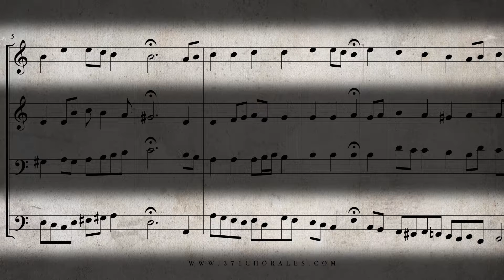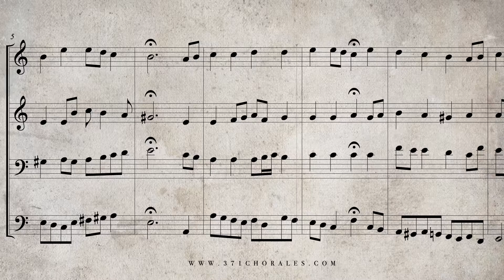145. Warum betrübst du dich, BWV 420 - (Isolated Soprano & Bass Parts)